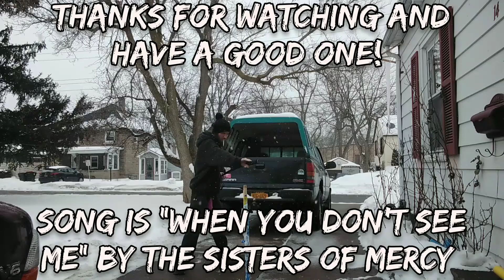Same S#!t Different Day